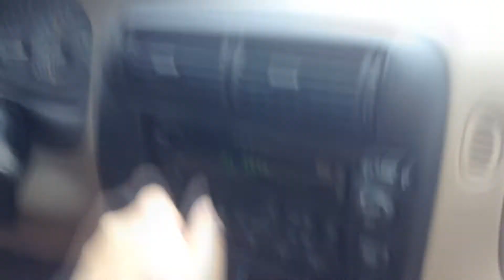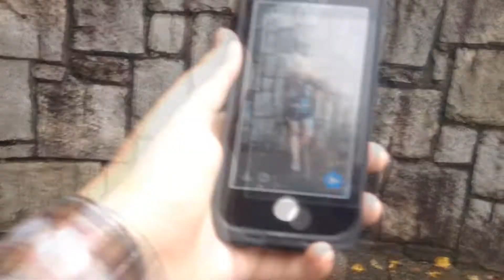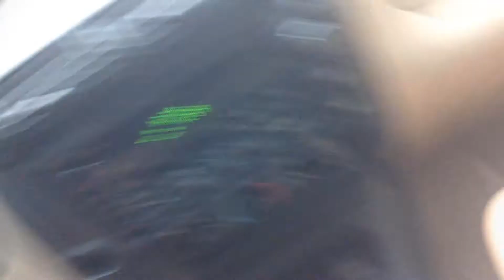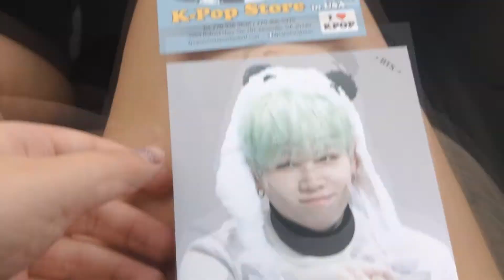SNEAKING INTO AN ABANDONED THEME PARK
HEY GUYS yeah its low key a little clickbait but thats okay because we acctually did walk around stone mountain and im pretty sure it was supposed to be closed but we kept passing people on golf carts and no one ever said anything soooooo

Socials:
Snap: Caitlyn.clines (code in the outro)